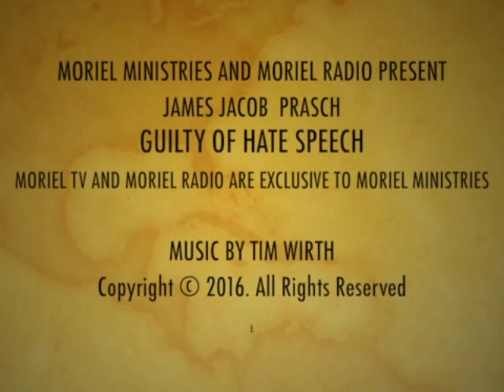GUILTY OF HATE SPEECH-MORIEL RADIO PRESENTS--JAMES JACOB PRASCH